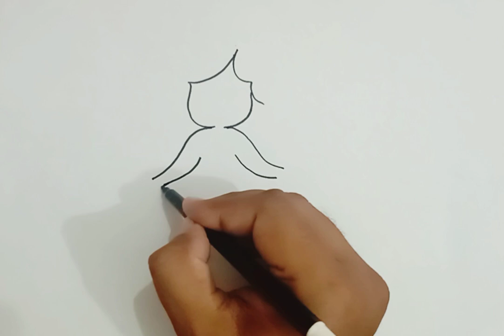How to draw easy super Mermaid for kids* Mermaid girl drawing, painting ,colouring for Toodlers*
Welcome to MKA kids learning, kids learning channel.I always try to show the easiest way to cute learning and drawing, colouring, painting etc. From here you can learn how
to kids writing skills, educational activities and drawing skills.